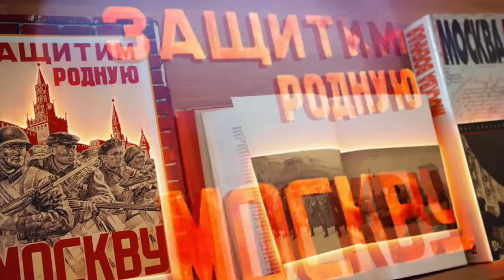Моя мечта. Мы правы! Мы сможем! КПРФ.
Предвыборный ролик КПРФ